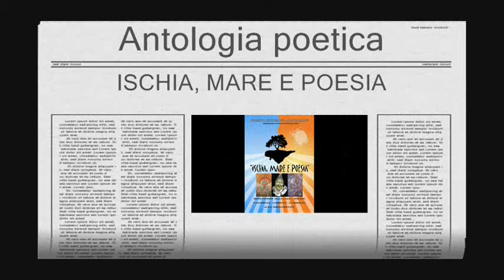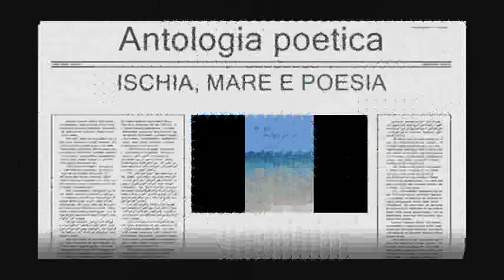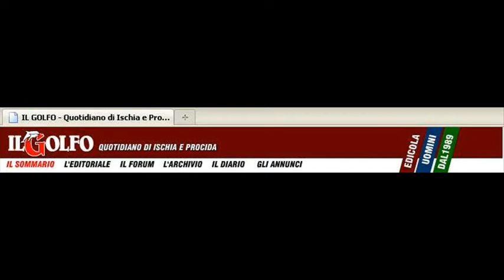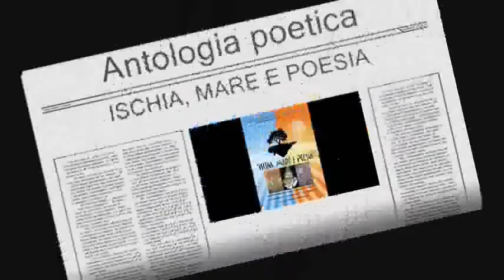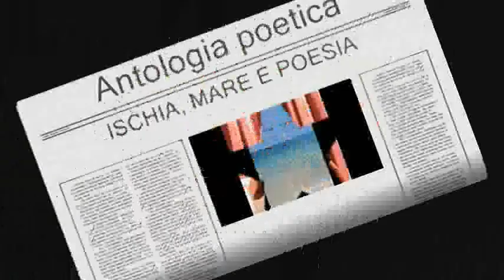Shoah Katia Massaro Lucia D'Ambra Lucia Annicelli finale